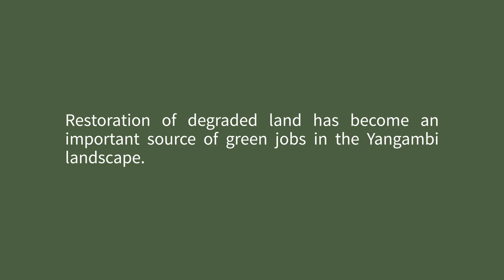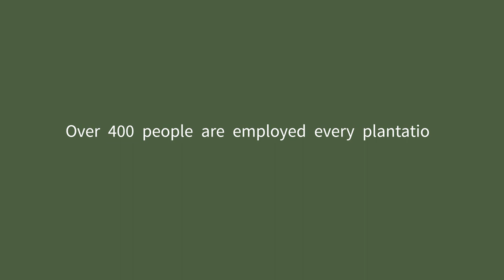Landscape restoration creates green jobs in Yangambi, DRC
Josephine Balila, also known as “Maman Fil” works as a community mobilizer in Yangambi, DRC. She was recruited by CIFOR-ICRAF as part of a large-scale effort to restore degraded lands. Her job is to negotiate with the local communities to ensure everyone’s participation in tree planting activities. Thanks to the efforts of Maman Fil and the rest of the mobilization team, about 700,000 acacia and indigenous trees have been planted in agroforestry fields, and in a few years, they will be used to produce biomass energy. About 400 people are employed every plantation season in roles related to construction, team building, occupational safety, and care of seedlings.

This video is part of the VisionYangambi series.

Film director and images: Thomas Freteur | Editing: Darek Tuba